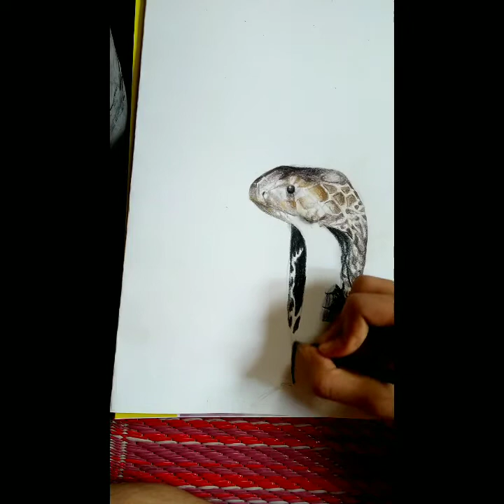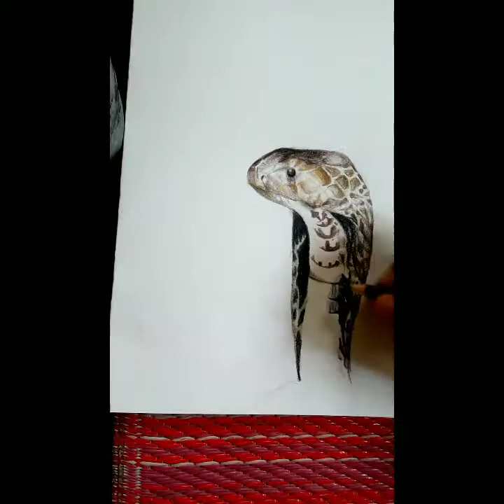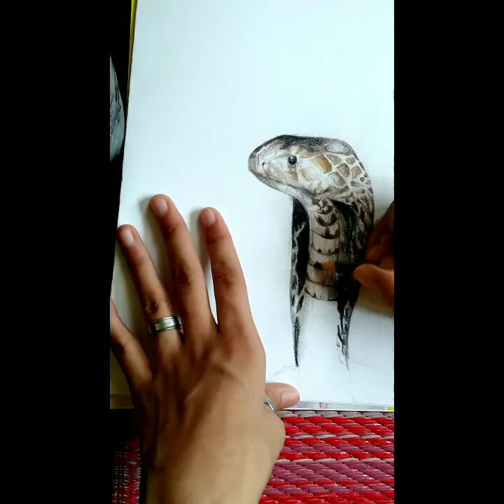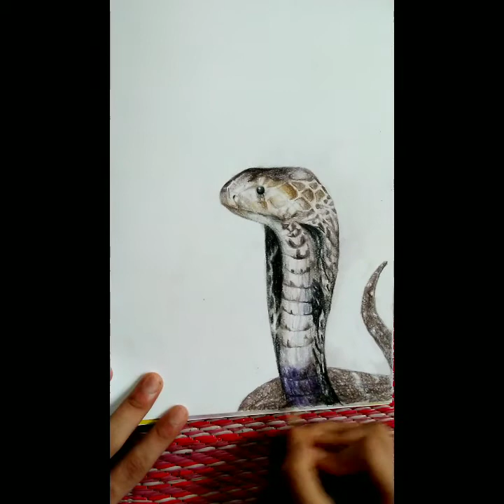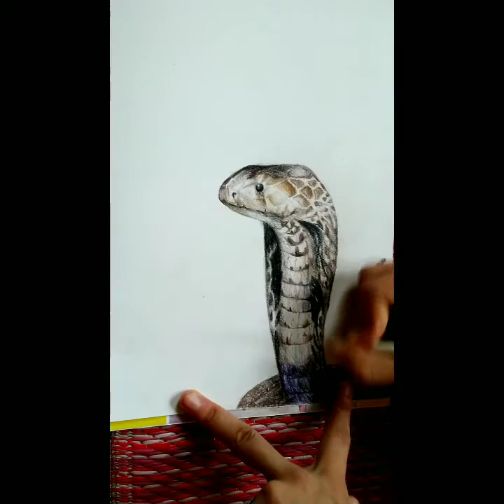Step by step drawing and colour pencil Shading of a Snake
Colour pencil tutorial